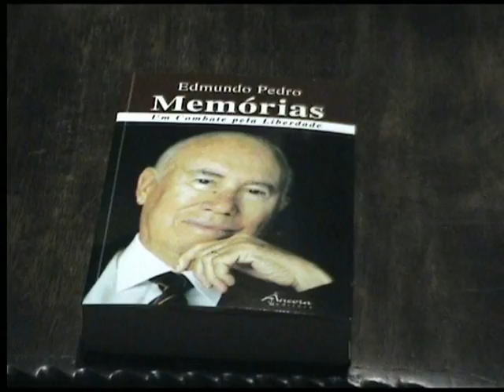Para que a ditadura não lave mais branco...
Autor: Altino Pinto
Laboratório de Jornalismo Televisivo (docente: Dr. Miguel Ângelo Marques)